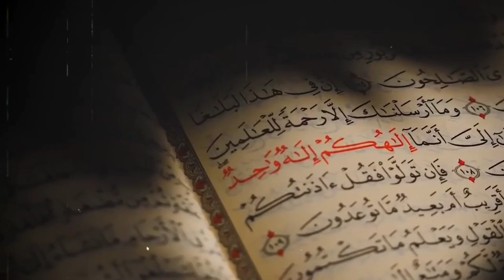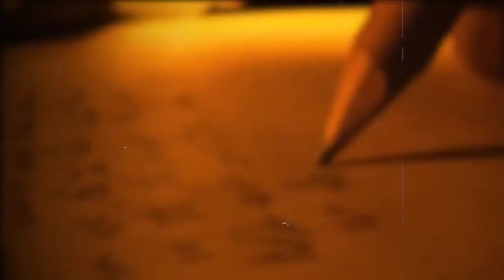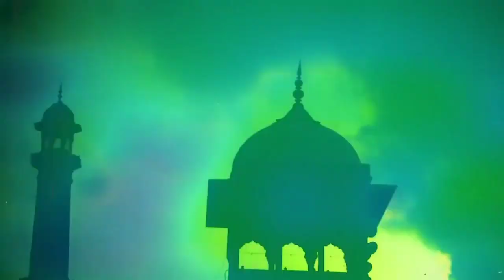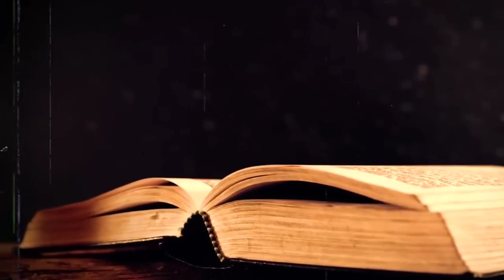Jinnat aur Murga main dushmani Kiun Hai | Jin | cock | birds | demon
jinnat aur murga ki dushmani kyu hai
murga aur jinnat ki dushman
Jinnnat ki dushmani
jinnat aur murga ki dushmani
murga aur jinnat ki dushmani kyon hai
Jinnat aur murge ki dushmani
murga aur jinnat
Jinnat ki duniya
murga aur jinnat ki dushmani kyun hai
murge ki jinnat se dushmani kyun hai
jinnat aur murga me kya hai dushmani
jinnat ki kahani
murga aur jinnat dushman kyon hai
insan aur jinnat ki dushmani
jinnat aur murg
Jinnat aur murge ki dushmani kyon hai